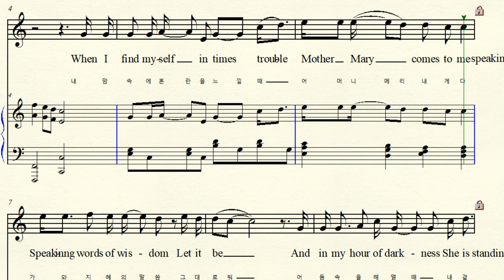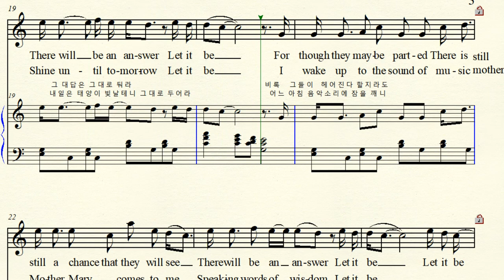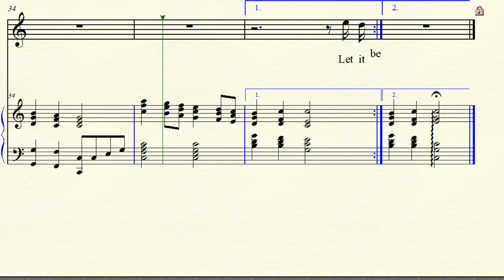MR 4-64 Let it be 렛잇비 (그대로 둬) Paul McCartney 폴 메카트니 Original C major 다장조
반주 동영상 Music & Text by Paul McCartney 폴 메카트니 (1942- ) Let it be 렛 잇 비 (그대로 둬) BEATLES (1970년 ) Mother Mary? (메카트니 어머니 또는 성모 마리아 ) Original C major 원조성 다장조 악보 가사해석